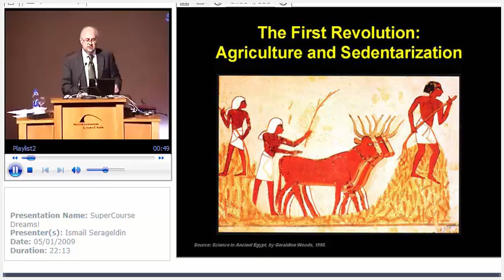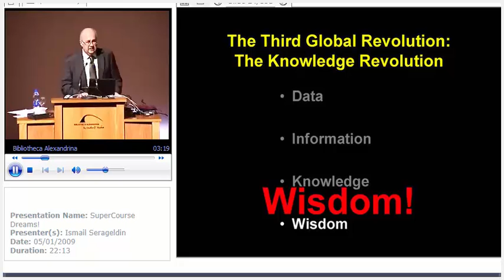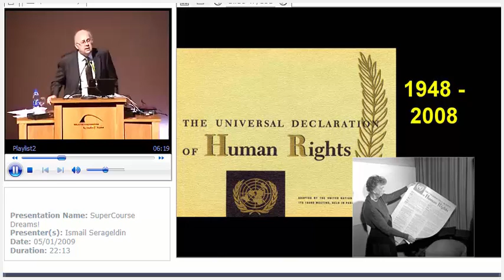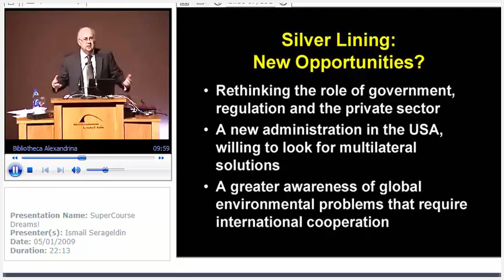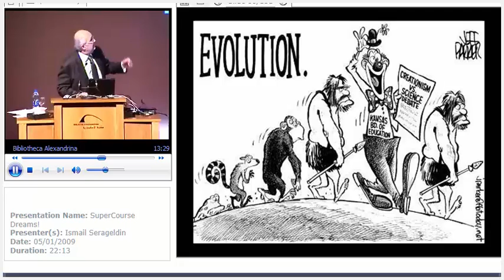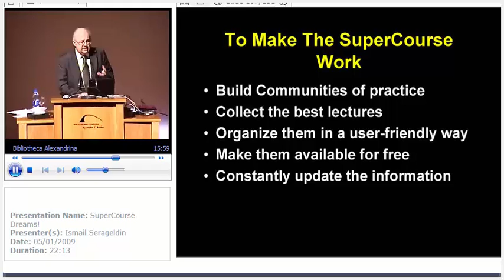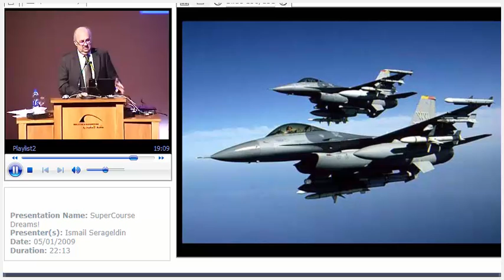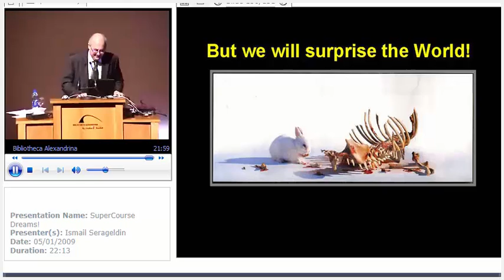SuperCourse Dreams!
Description